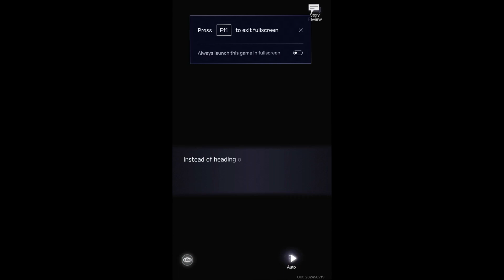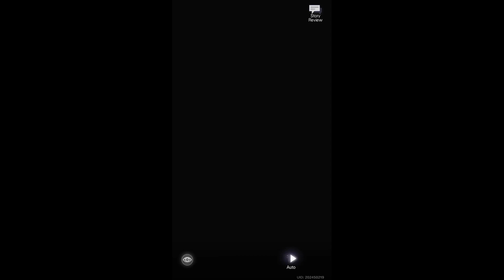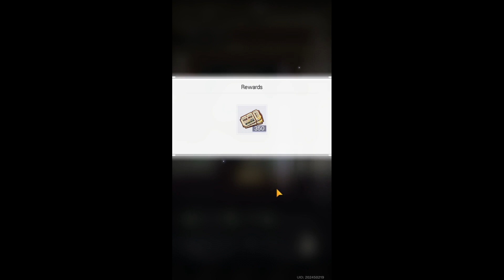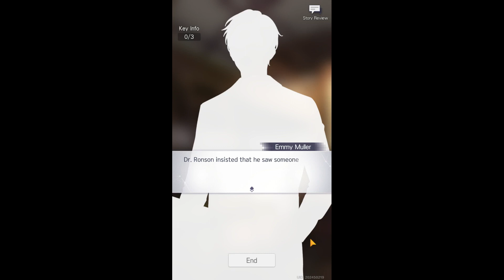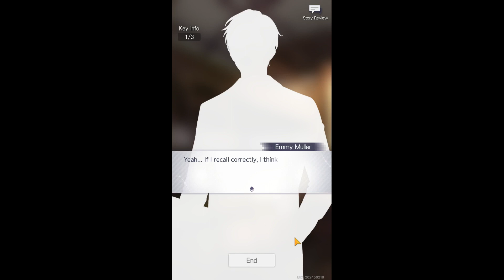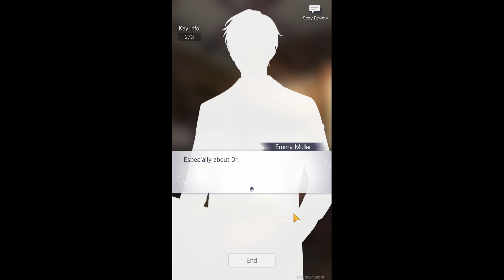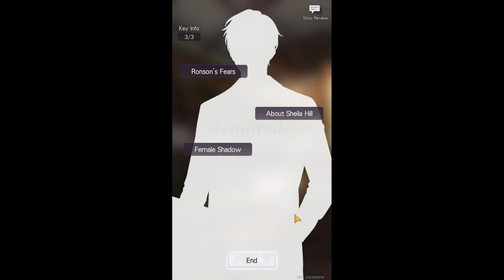Mystery of Bakerlon Part 5 | Tears of Themis